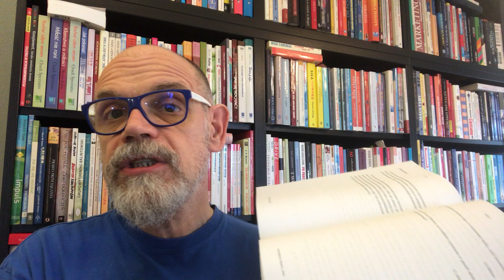PO DRUGIE: PRZESTAŃ SOBIE PRZESZKADZAĆ (7)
film 7 - wprowadzenie do warsztatu Po drugie: PRZESTAŃ SOBIE PRZESZKADZAĆ

Już 26. X. godz.18-21 drugi z warsztatów Dekalogu osobistej przemiany

w jaki sposób sobie przeszkadzasz?
czym sobie przeszkadzasz?
czym skutkują osobiste przeszkody?

przeszkadzamy sobie okazując brak zaufania do siebie
przeszkadzamy  - umniejszając siebie i swój potencjał
przeszkadzamy - forsując ograniczające myślenie

możesz przestać sobie przeszkadzać
możesz zacząć siebie wspierać
możesz dokonać zmian, które poprawią jakość twojego życia